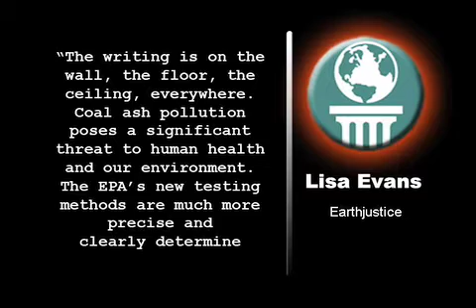Coal Ash Can Be Called Hazardous Waste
A new testing method by the U.S. Environmental Protection Agency reveals that pollutants such as arsenic, antimony, chromium and selenium can leach from coal ash at levels dozens and sometimes hundreds of times greater than the federal drinking water standard. According to the EPAs new data, pollution from coal ash can shatter the "hazardous waste" threshold.